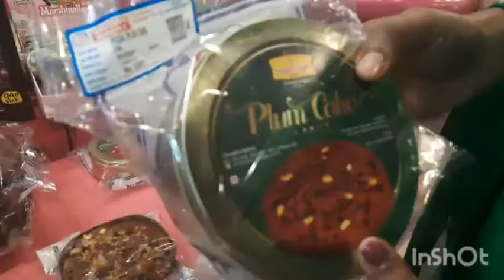Merry Christmas | ஐய்யப்பசாமி பஜனை